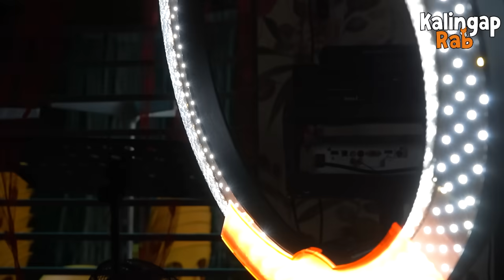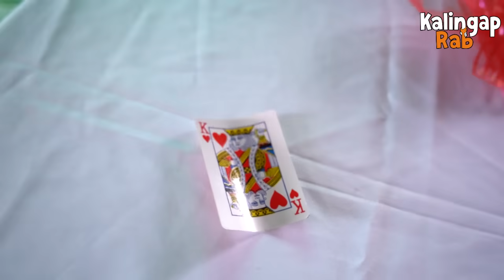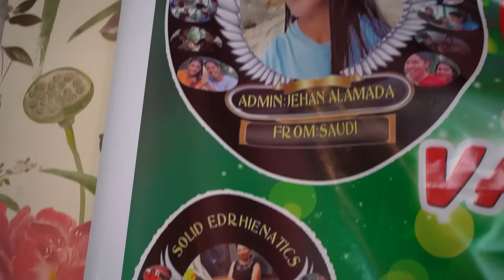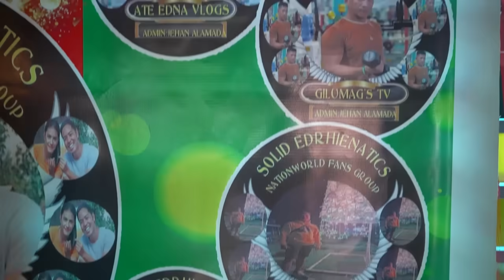PART 50 | NAGULAT SI EDU SA GANDA NI RHEINA! EDRHEIN DATE AND MAKEOVER!